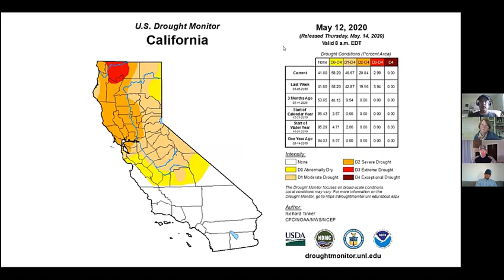Working Rangelands Wednesdays — Week 2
Join us for Working Rangelands Wednesdays, where we explore topics around rangeland agriculture in California and across the West. The goal of this webinar series is to discuss challenges related to managing multiple-use rangelands through an applied, land manager-oriented lens.

This week's webinar features a rancher-panel discussing drought management on private lands in California. We explore lessons learned from the 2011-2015 drought, as well as the approaches these ranchers are using to cope with unusual conditions in 2020.

Panelists:
Joe Fischer, a seedstock cattle producer near Auburn, CA; Jeff Clark, breeding manager for a large-scale commercial sheep and cattle operation in the California Delta; Melissa Tregilgas, a first-generation dairy and sheep producer near Placerville, CA